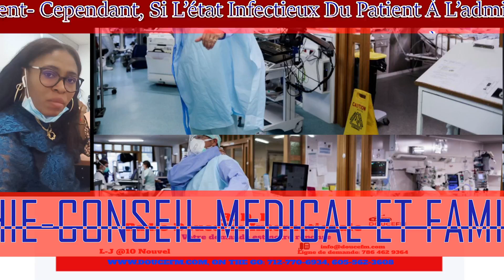VETCHIE- CONSEIL MEDICAL ET FAMILIAL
Les infections nosocomiales sont les infections contractées au cours d’un séjour dans un établissement de santé (hôpital-clinique)
All Times Yours Channel, 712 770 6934, 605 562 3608 to listen on the go. claim your spot, advertise with us.